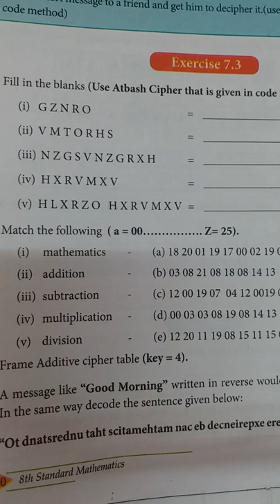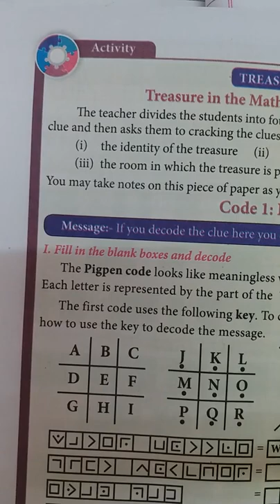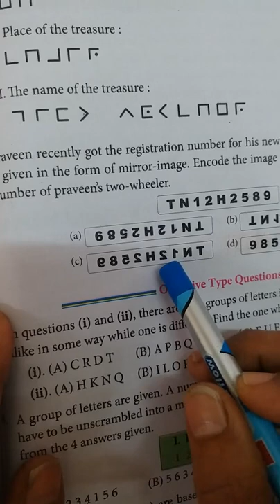18.02.2021 Class 8 Maths